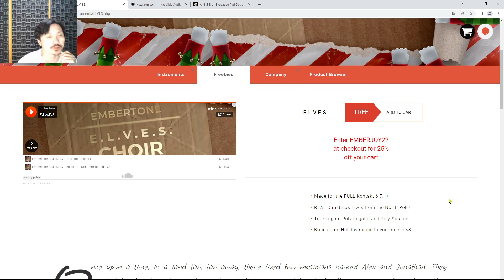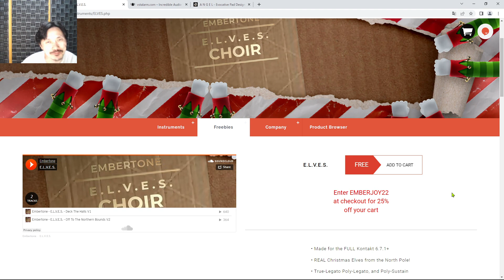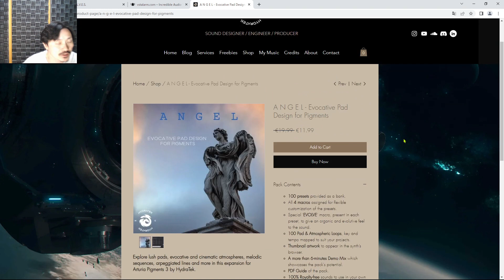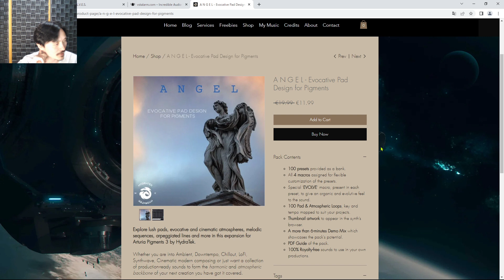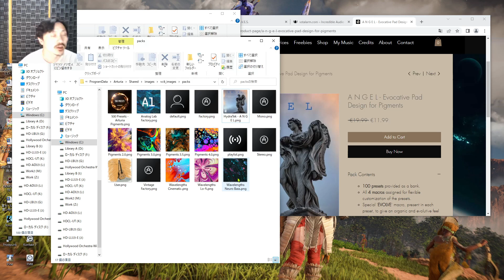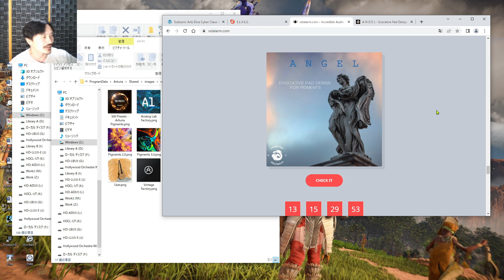Yasu: 【DTM】クリスマスセール2022で気になる製品 11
◆コミュニティでBFD3と予算についてのアンケートをやっています。是非ご参加ください。◆
今年2022年のクリスマスセールで気になる製品について。

E.L.V.E.S. CHOIR - Embertone（無料配布）

コスプレ クリスマスツリー もみの木 エアコス おもしろコスプレ 面白グッズ ジョークグッズ ものまね 空気充填 インフレータブル コスチューム 大人用 男女兼用 cos1218

Veamor レディース 超かわいい ワンピース セクシー サンタ ミニワンピ 衣装 クリスマス コスプレ トップス スカート 帽子 3点 セット 靴下おまけ

Dawdy トナカイ 着ぐるみ コスプレ 衣装 (L)

日清食品 カップヌードルPRO 高たんぱく&低糖質 [1日分の食物繊維入り] 74g ×12個

日清食品 カップヌードル パクチー香るトムヤムクン 75g x12個